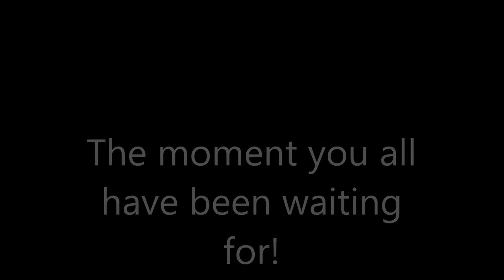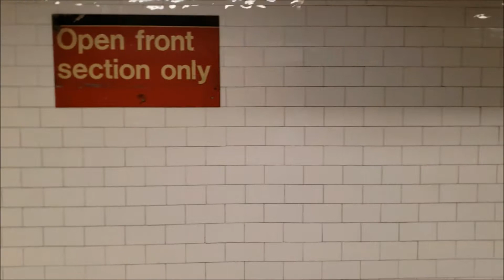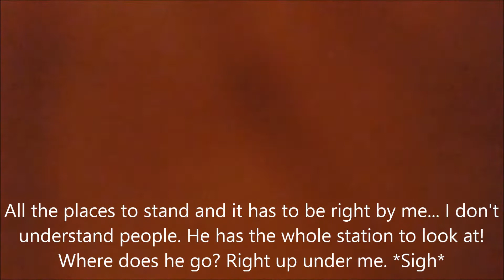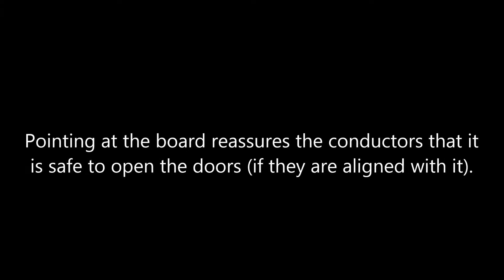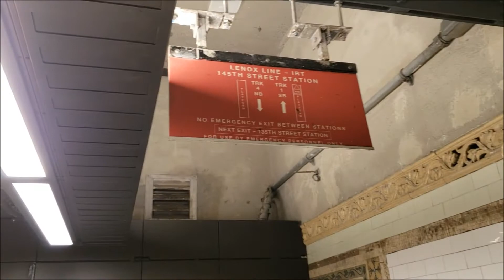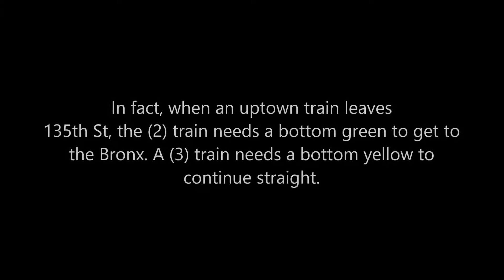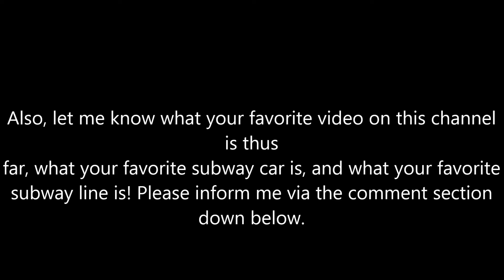145th St Station Tour - IRT Lenox Avenue Line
This station just recently reopened and I managed to film this with my sanity still intact!